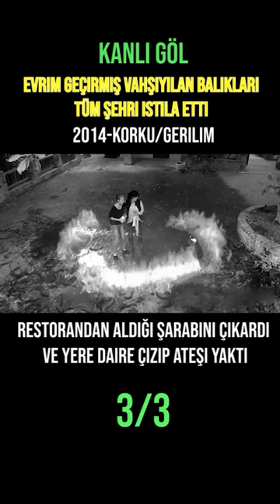Yılan Balıkları Tüm Şehri Ele Geçirdi!